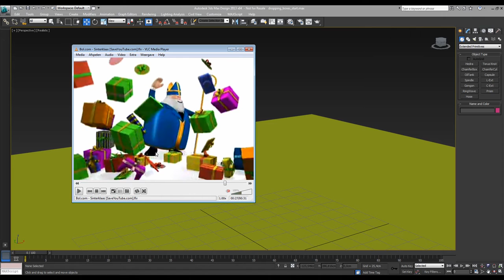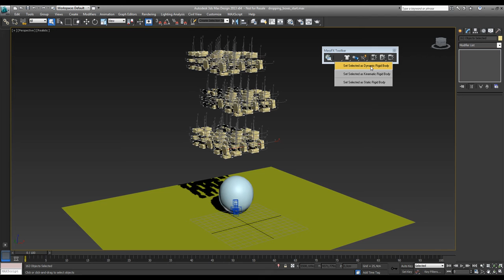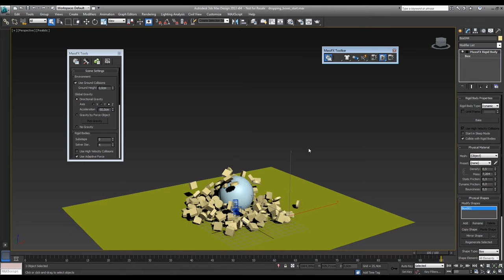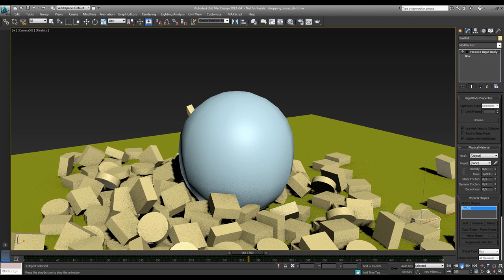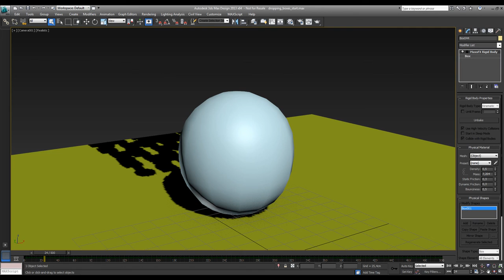3dsMax MassFX basic making off sample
using MassFX to re-create an effect as seen in the commercial shown.